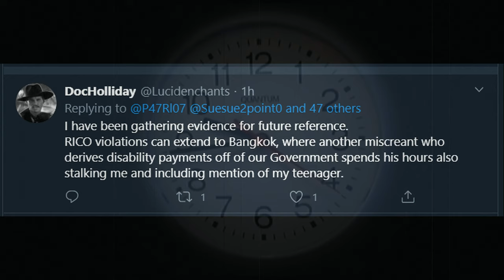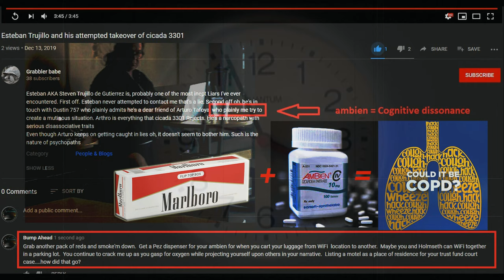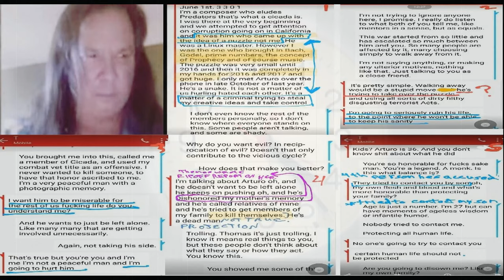Thomas Schoenberger · Extraordinaire Felon Fat Shaming Himself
"Who composes Cicada 3301 Music? Thomas Schoenberger is a polymath, composer, historian, entrepreneur, event designer, inventor and writer. His compositions have been performed by leading musical groups, including the Moscow Chamber Orchestra, Le Gallerie Degli Uffizi and other notable artists worldwide.”

The problem? None of this is true. I fell afoul of Thomas Schoenberger when I began investigating Cicada 3301. I asked to interview him, but I received no reply. I noticed, however, that he blocked me on Twitter, as did a couple of his allies and sock accounts. No matter. I continued my research.

It was when I published the results of that research that the shit hit the fan. I inadvertently exposed Thomas Schoenberger in the act of committing felonies. He was trying to perpetrate a fraud, and the subjects that I interviewed talked about it.

It is possible that my interviews put the final nail in the coffin of his attempt to broker a deal with SONY, Insurgent Media, whomever. Schoenberger tried to claim the intellectual property of 3301 as his own, but he was not the author. He was a collaborator in making puzzles, even a coordinating figure: but he was not a lone creator, and he could not claim a copyright.

As I continued my research, publishing articles along the way, the attacks on me by Schoenberger became more bitter and angry. He thinks that I am attempting to act like an authority figure with him. This is not the case. I would prefer to explain who he was, and what his role was in 3301, and move on. Unfortunately, I must defend myself from endless ad hominem attacks.

In the course of my research I learned more about the sad, criminal existence of Thomas Schoenberger. He is a convicted felon with multiple arrests for DUI on his rap sheet. His felonies were for stalking, a behavior which appears to be clinical and obsessive with him. He torments a list of 33 documented victims. He was involved in the suspicious deaths of three “suicided” victims, and he has, so far, evaded scrutiny.

Schoenberger flies beneath the radar. He has an acute sense of boundaries, he knows how far he can go. He periodically consults with old schoolmates who happen to be lawyers, and his behavior changes. At one time, he accused me of working for the CIA. This can be a felony. After he was appraised of it, Schoenberger shifted, saying that I am “former DHS.” Both are false, but blowing the cover of a clandestine officer is a felony and exposing a former DHS official is not. Just one example.

He also claimed that he had a law enforcement “shield,” saying that his “former brother in law” is a ranking FBI agent. When someone advised him that this could be an improper abuse of a familial relationship, again, he changed his behavior.

As Schoenberger realized that he defamed me, calling me a pedophile, or a consort of pedophiles, a drug smuggler, a human trafficker, his diatribes against me became less precise and increasingly ad hominem. In his latest smears, I weigh “370 lbs,” and that appears to be the lone accusation that he can make anymore. Fat shaming. I am no longer as svelte as I was, but Schoenberger outweighs me by a lot. He knows it, too. He is obsessed with such trivialities.

In the course of my research, I uncovered proofs of multiple frauds perpetrated by Thomas Schoenberger. Some of them were adjudicated in courtrooms. Others, not, or not yet. He is sued by Ms. Bogaerts, and Mr. Hoffman is attempting to serve a lawsuit upon him. Mr. Davis also may have a legal proceeding underway against him. I filed a formal report on him with the FBI, and that is all that I will say about that. The wheels of justice grind very slowly, but they do grind finely. And I am a very patient man. I know how to lay in ambush.

I told Mr. Schoenberger that if if he kept my name out of his mouth, that I would leave him alone. And I did. Then he started testing boundaries, with his socks and co-conspirators making provocative statements. I considered our agreement void.

I am willing to try again. I have no need to waste precious time tussling with a clinically ill sociopath. If he keeps my name out of his mouth, and enforces the same discipline on the socks and co-conspirators under his control, I will leave him alone. This would be a good deal for him, as the details of his multiple malfeasances are not just grotesque—some of them are hilarious. I have no need to humiliate him. I just wish to be left alone to write my history of 3301.

I am content to let history judge whether I do good work or ill. It will happen faster if I can gloss over the details of the failed life of Thomas Schoenberger. I am not writing a biography of a conman.  I am writing the history of a clandestine digital order, one of the first, and definitely one of the most significant, to this day.

My offer is tabled. It is sincere. We can return to a relative peace, or I can continue smashing Mr. Schoenberger like a meat piñata.